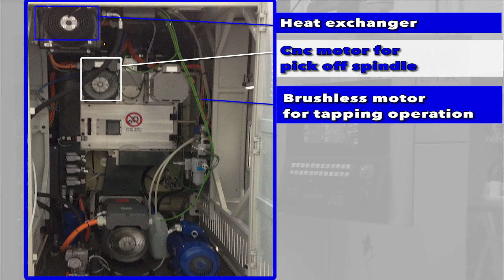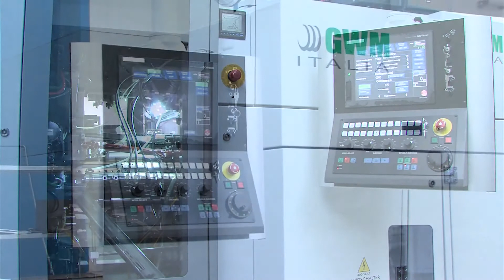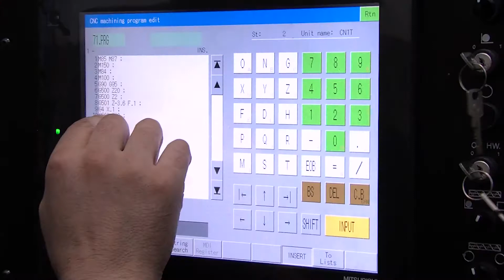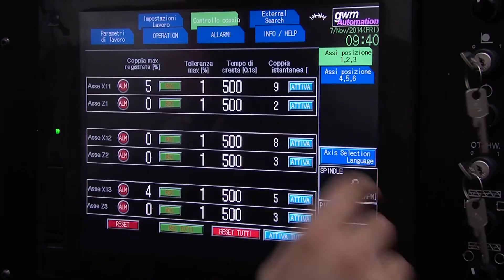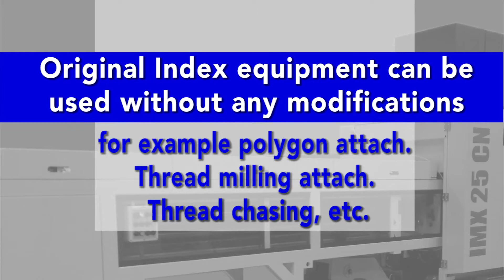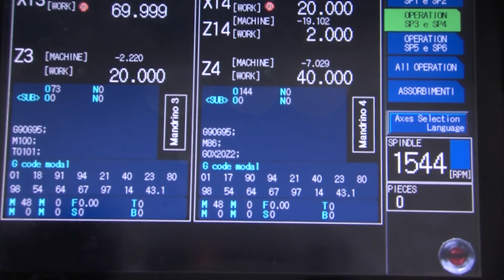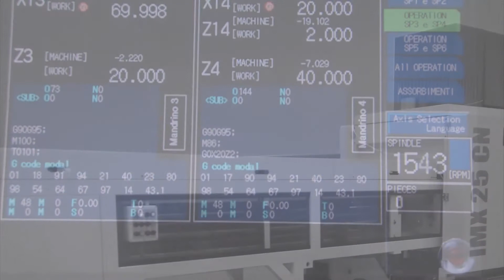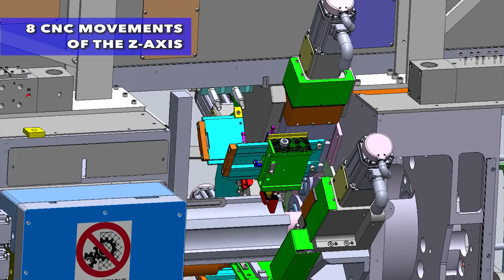IMX 25 CNC 6 Milli Torna - Altı Milli Otomat Tezgahı - GWM Italia - Dimas Makine 2/2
Index MS 25 6 milli tezgahlarının kasası yenilerek tamamen CNC ve yeni bir makineye dönüştürülmektedir. Detaylı bilgi